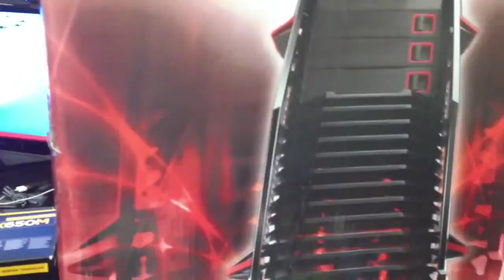Super PC RAPTOR: O Hardware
SKYPE: fernandom.lima